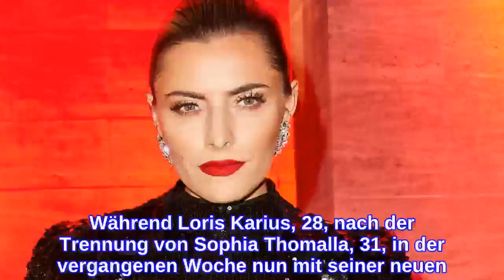Diesen Mann trifft sie in Düsseldorf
Während Loris Karius, 28, nach der Trennung von Sophia Thomalla, 31, in der vergangenen Woche nun mit seiner neuen Freundin Maria del Mar Molar, 29, in Berlin turtelt, trifft auch die Schauspielerin einen neuen Mann. Dabei handelt es sich allerdings um keine neue Liebschaft, wie im Falle von ihrem Ex-Freund Karius. Heute (25. Juni 2021) trifft Sophia Thomalla den CDU-Kanzlerkandidaten und Ministerpräsidenten von Nordrhein-Westfalen, Armin Laschet, 60.  Auf Instagram verkündete die 31-Jährige das Treffen mit dem Politiker. Tatsächlich ist eine derartige Zusammenkunft keine Überraschung für die Fans der Schauspielerin. Seit 10 Jahren ist Sophia Thomalla Mitglied der CDU, sie unterstützte Noch-Kanzlerin Angela Merkel, 66, sogar 2017 bei ihrem Wahlkampf. Damals trafen sich Thomalla und Merkel zum "Lady Lunch". Dem Kanzlerkandidaten Laschet wird Sophia es nicht so leicht machen, wie sie selbst unter ihrem Instagram-Post schreibt: "Ich hab ja gesagt, dass ich bis dato eigentlich kein großer Armin Laschet Fan bin". Die Schauspielerin fügt jedoch hinzu: "Ich sagte aber auch, dass ich mich gerne eines Besseren belehren lasse. Daher nehme ich die Einladung von Kanzlerkandidat und Ministerpräsident [Armin Laschet] gerne an". Das Gespräch soll ab 19 Uhr live auf Facebook übertragen werden. In den Kommentaren häufen sich die Spekulationen, worüber das ungewöhnliche Duo sprechen wird und auch Sophia selbst gibt zu: "Da bin ich mal gespannt".  Verwendete Quelle: instagram.com
INFORMATION
• Source: gala